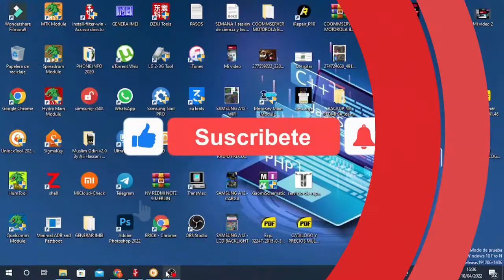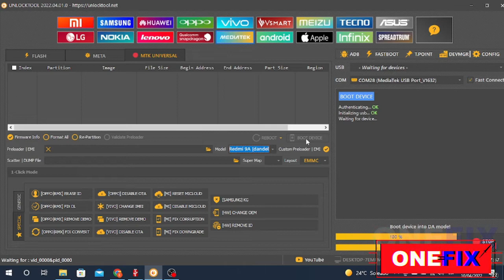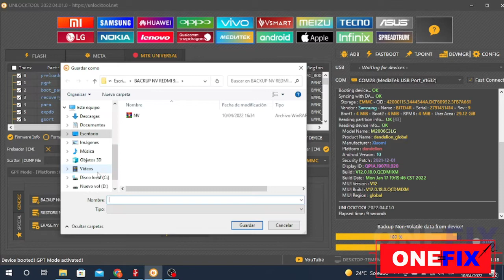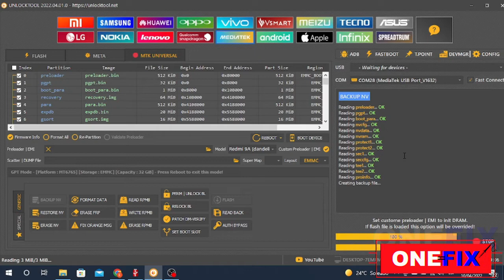🔥BACKUP NV DATA REDMI 9A (dandelion)🔥 UNLOCK TOOL✅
🔔 Activa Campana
💬 Comenta